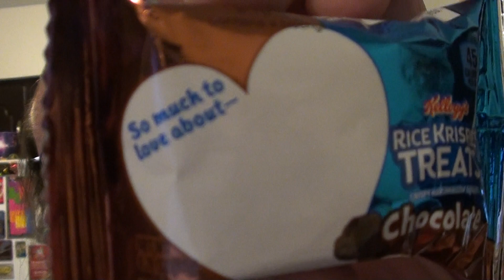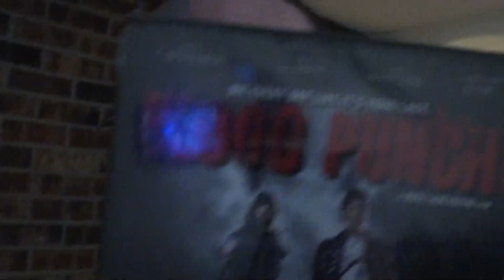Advent Event 2021 Day 2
Martheev comes back from being stranded on an island, theft, and two naps to bring you today's treat.